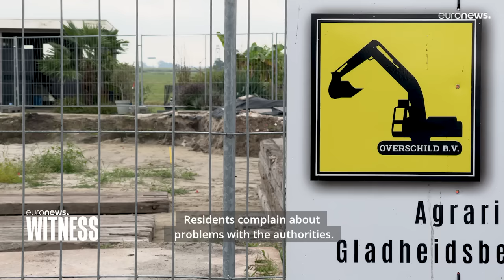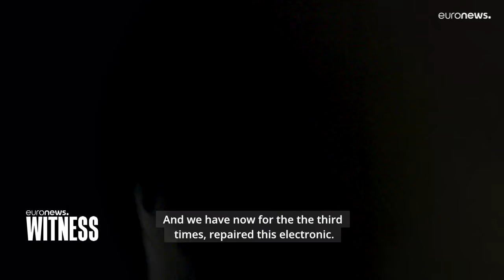Europe's energy crisis & the Netherlands 1000 Billion buried treasure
Could Gronnigen's multi-billion hidden treasure be the answer to Europe's looming energy crisis? Extraction on gas fields has been put on hold by the government due to 2100 recorded earthquakes which have severely damaged houses.